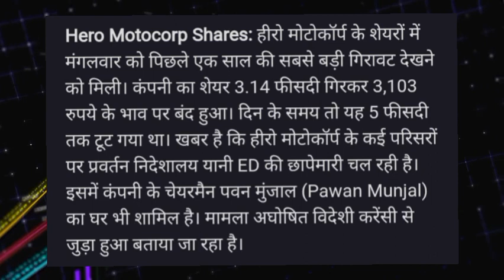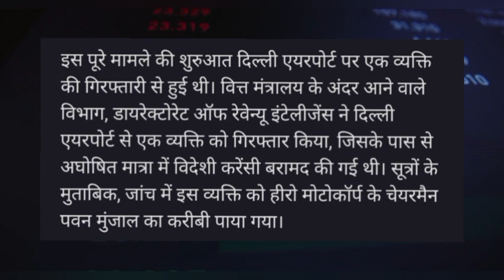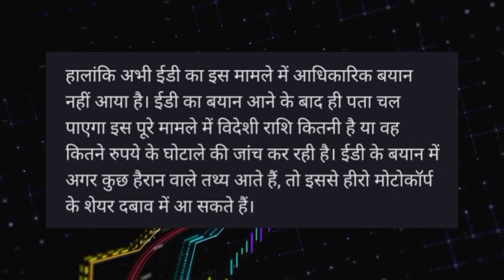Hero Motocorp Share latest news today! Hero Motocorp Share target! Hero Motocorp Share news